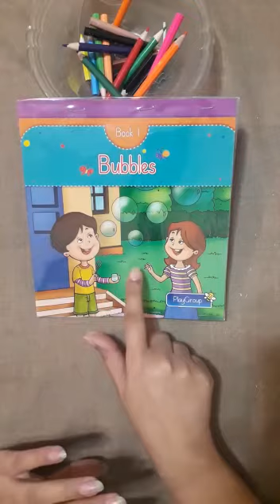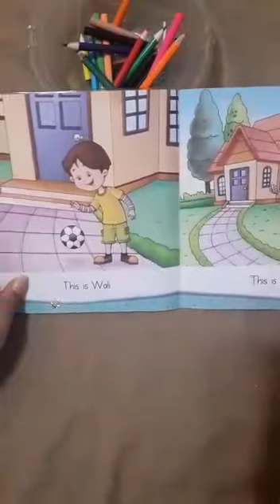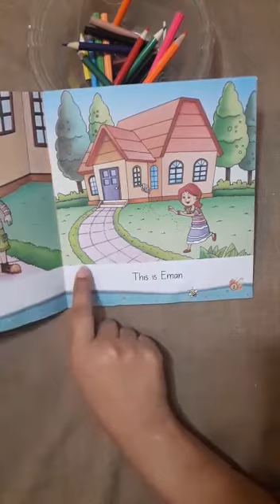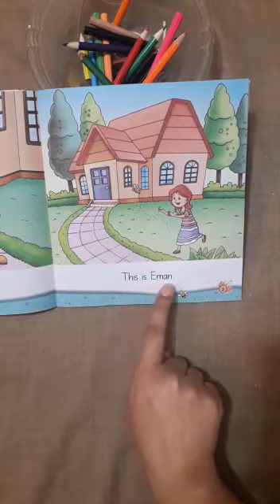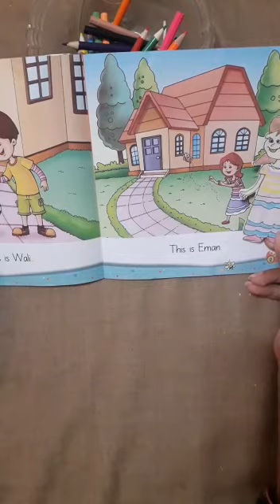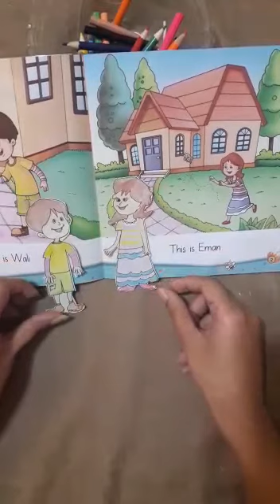English reader Bubbles ( pg 2)